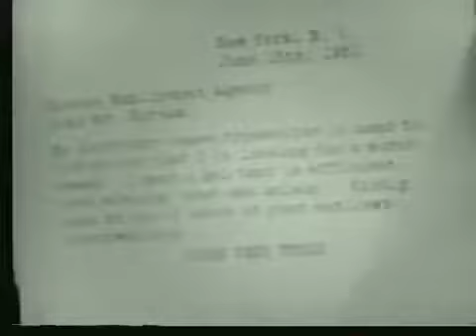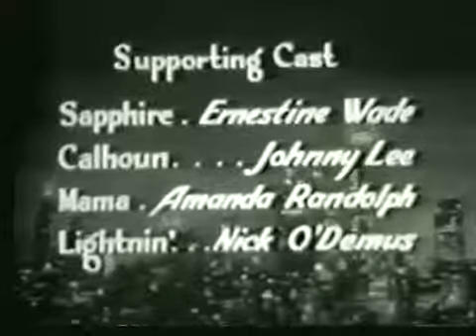Amos 'n' Andy S1E6 Kingfish's Secretary -Amos'n' Andy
Amos 'n' Andy Season 1 Amos 'n' Andy Season 2